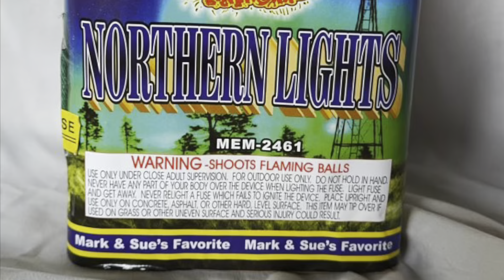Northern Lights 200 Gram firework cake Memory Fireworks